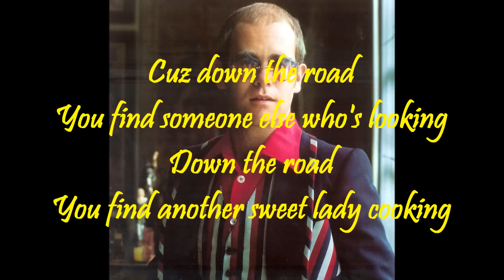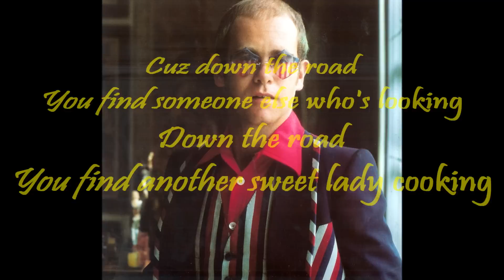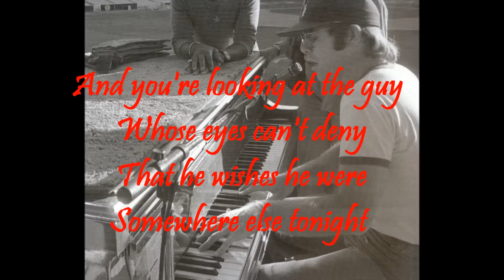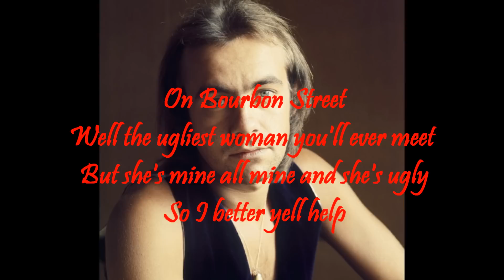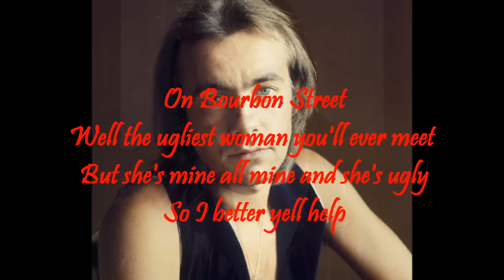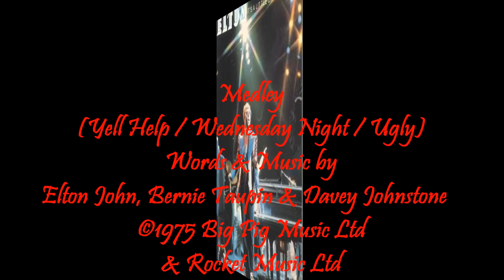Elton John - Medley (Yell Help/Wednesday Night/Ugly) (1975) With Lyrics!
The opening track from Elton John's 1975 album "Rock of the Westies." Patti LaBelle features prominently in the backing vocals. LaBelle had worked with Reg Dwight in the sixties. Although not credited, Gus Dudgeon also contributed to the backing vocals at the end of the song, when at the final mix it seemed to be lacking the full sound he was after. He remembered, "I made myself an enormous joint, walked into the studio and imitated LaBelle!"

"Rock of the Westies" debuted a new Elton John Band. Drummer Nigel Olsson and bass player Dee Murray were dismissed. Elton was in need of a new sound, a new feel. Davey Johnstone and Ray Cooper from the old band, however, were part of the new lineup. On drums in the new band was Roger Pope, and additional guitars by Caleb Quaye, both of whom had played on several of Elton's earliest albums, but had not been part of a touring band before. On bass, Kenny Passarelli, who had been playing with Joe Walsh, and on keyboards session musician James Newton Howard.

Roger Pope, drums
Kenny Passarelli, bass
Caleb Quaye, guitars
Davey Johnstone, guitars
Ray Cooper, percussion
James Newton Howard, keyboards
Labelle, Ann Orson (Elton John) & Gus Dudgeon (uncredited), backing vocals
Words & Music by Elton John, Bernie Taupin & Davey Johnstone